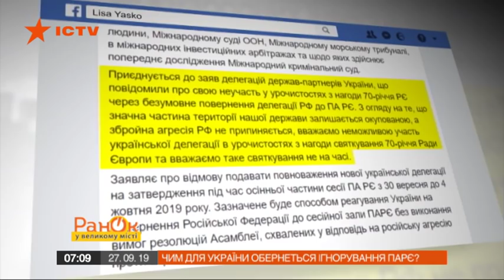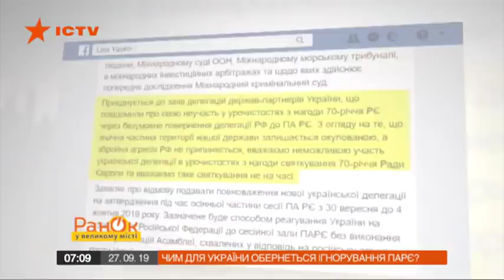Украина объявила бойкот ПАСЕ: чем это может обернуться?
Украина не будет принимать участия в октябрьской сессии ассамблеи ПАСЕ. На такой бойкот наше государство пошло после возвращении в ПАСЕ делегации РФ. Правда, на следующей неделе Страсбург все-таки посетят несколько украинских политиков.

Насколько необходима Парламентская ассамблея Совета Европы как структура? И чем для Украины может обернуться ее игнорирование? Смотрите онлайн в сюжете Роксоланы Влох в программе Утро в Большом Городе от 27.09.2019 года.